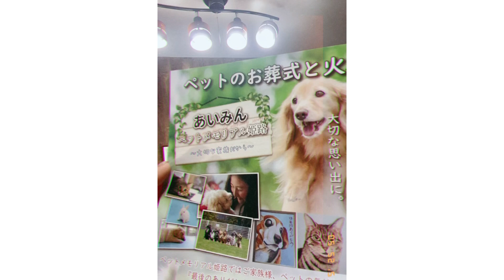今日も元気にとんチャンネル❤ ご夫婦撮影なり〜❤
メイクしながら、色んなお話させてもらいます🎶 沢山の人が笑顔になりますように🙏🏽

オーナーとんちゃんのヘアメイクandメイクで心を明るくするお手伝い
自分を大好きになれるお手伝いの
動画の配信をさせて頂いてます♫

主にお店では
花魁体験
ヘアメイク 着付け
ボディーアート
マタニティーアート
セミヌード撮影
女装花魁
花魁セミヌード

各種撮影 を全て一人でプロデュースさせてもらってます

なんせ一緒に楽しみたい❤
自分解放のお手伝い！
かなり自由なスタジオなので持ち込みメニューも
どんどん連絡お待ちしております🎶

みわちゃんのハンドメイド

パパさんのペット葬儀はこちら

オンラインメイク講座 は

姫路 おいらんで検索してみてください！！

公美ちゃんとのグダちゃん

とんちゃんあがり症克服
歌声book

母子家庭で育ったひとりっ子❤
母親の経営するラウンジで働きながら
シングルマザーとして子育て
ネイリストしながらホステスしながら子育て

2度目の結婚も卒業した44歳❤

4年前に初めて行った京都での花魁体験で衝撃🤩を受けて、
是非姫路でもこんなお店をしてみたい！！と、
元々ヘアメイク着付けが得意だったのも高じて今の花魁体験のお店をする事に！！

今では、撮影も出来るようになり、全ての工程を1人でこなせるようになりました！！

コロナの この状況でも
1日1組の完全貸切を実現できるようになりました！😊

潜在意識
宇宙の法則を知って、
私は すごく生きやすくなったよ☺️
自分の今迄の波乱万丈も包み隠さずお話します❤
少しでも見た方が
励まされたり、元気になれますように😆🙌

なるべく毎日配信出来るように頑張りますね！！

こんな事して欲しいとか、こんなお悩み！があればコメントによろしくお願い致します🎶